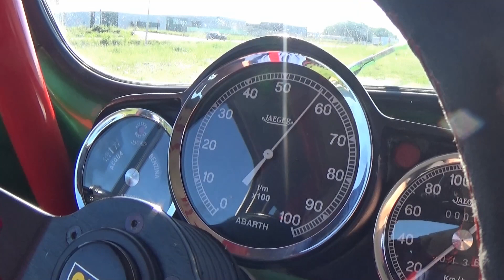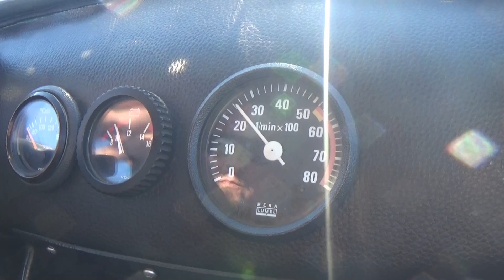Abarth 850TC Replica i naše divno druženje